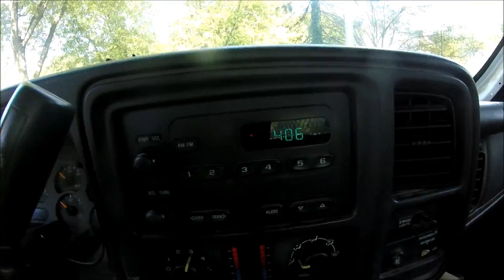Mowing with scag cheetah vlog